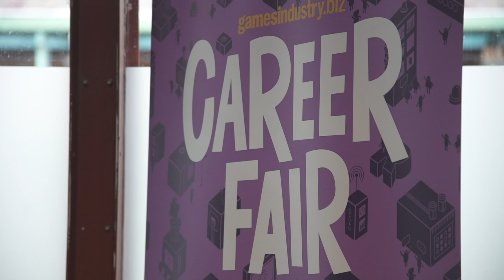EGX Rezzed 2020 | GamesIndustry.biz Career Fair | Tickets On Sale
Get in-depth advice from the GamesIndustry.biz Career Fair and chat with recruiters, publishers and developers direct. Meet experienced industry professionals who will be on-hand to offer careers advice and guidance on building your portfolio.

EGX Rezzed will return on 26th - 28th March 2020. Tickets are now on sale.